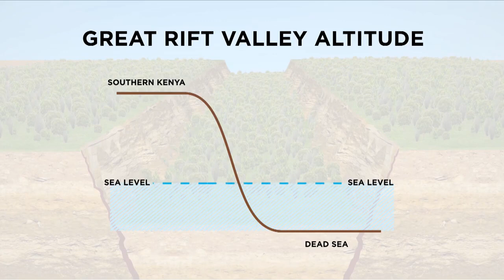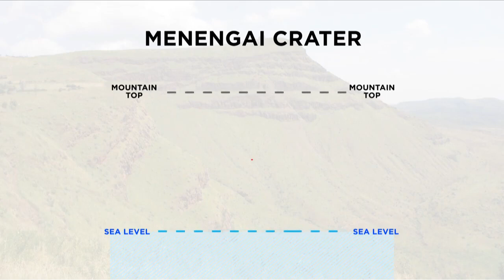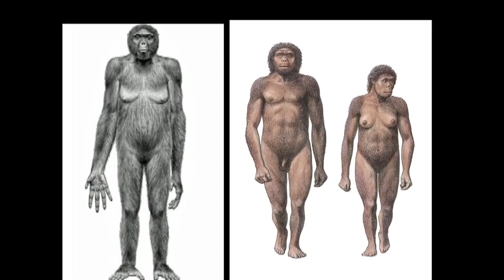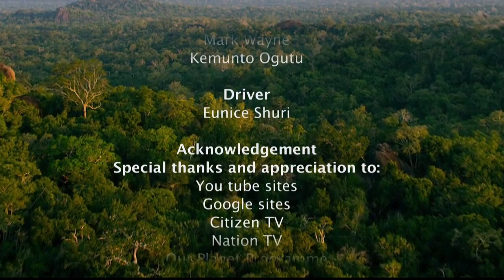Mother Nature Manifestation in The Great Rift Valley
This is a documentary film that revolves around the beauty of nature and appreciation of the same. The film is informative and educative on facts about the Great Rift Valley. It begins with the Earth's creation where water is exasperated to form dry land.

Thereafter, Mother Nature takes over and stamps its authority where through volcanic activities the Great Rift Valley is formed among other beautiful and attractive physical features in the Rift Valley. The film intertwines all these beauties with an eye focused on tourism promotion. The documentary concludes with an emphasis on environmental protection so as to accommodate flora and fauna in this world just as God intended in the beginning.

Nakuru Regional Office                                 Department of Film Services (DFS)